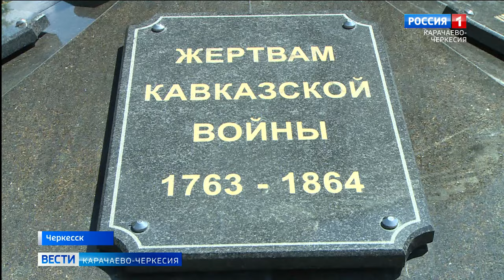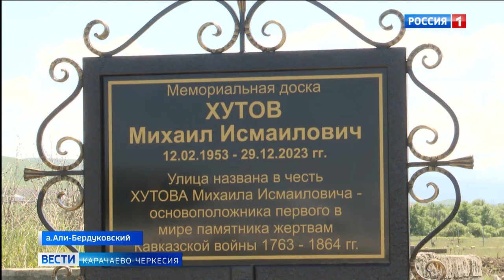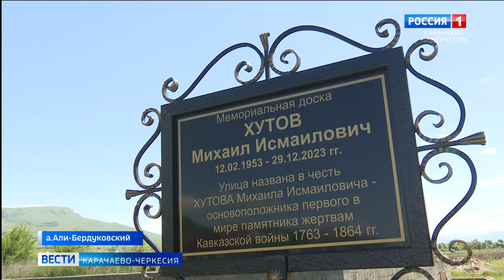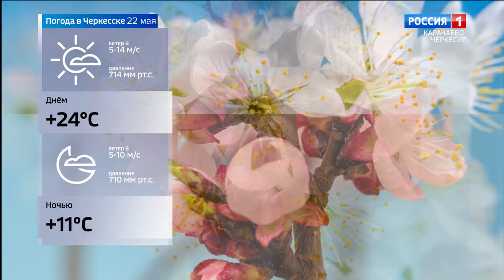Вести Карачаево-Черкесия 21.05.2024